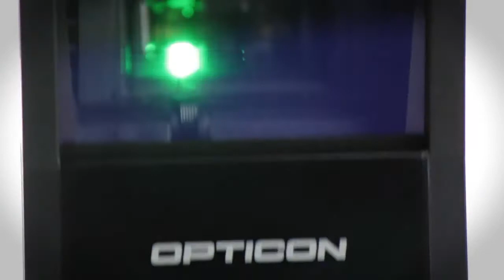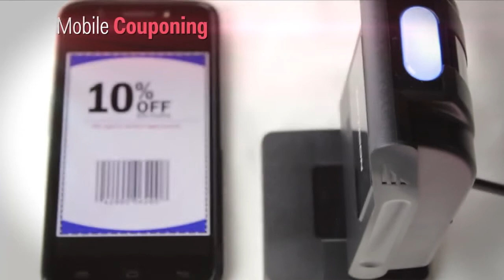Stationary Scanners from OPTICON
Wide range of OEM&Fixed mount scanners which are used in the most demanding applications requiring a device capable of reading 1D and 2D barcodes. Stationary barcode scanners are the easiest way to integrate a scanner component into your product or business process.